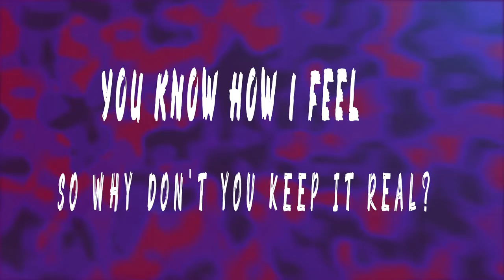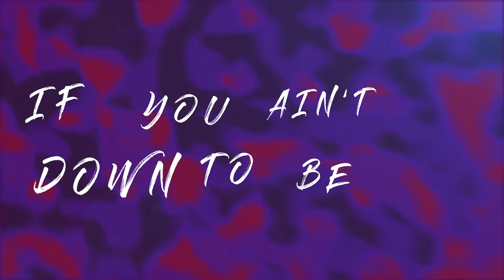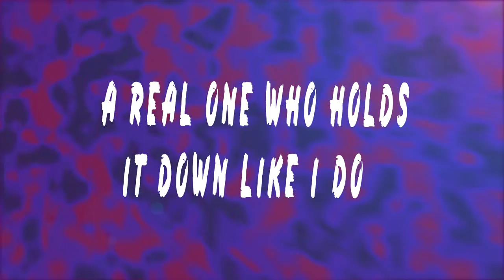Jay Heart - Friendzoned [Official Lyric Video]